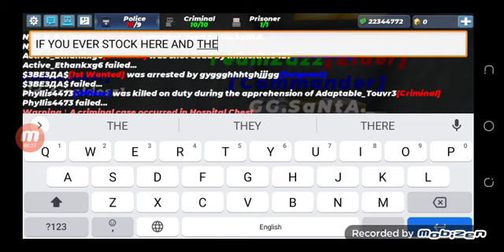if you stock and there's car Doo this